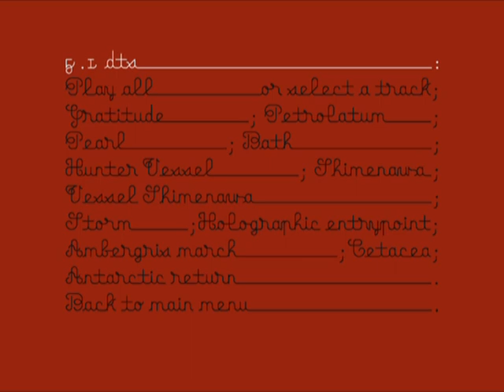06. Bjork - Shimenawa (Drawing Restraint 9 2005) (Remastered 2006) NTSC 24bit/96kHz DTS 6 [Audio]